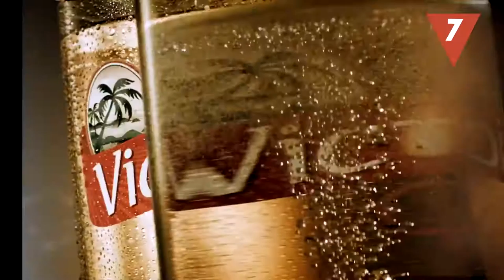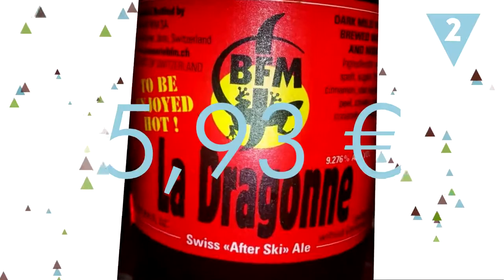¿Cuánto cuesta una cerveza en el mundo